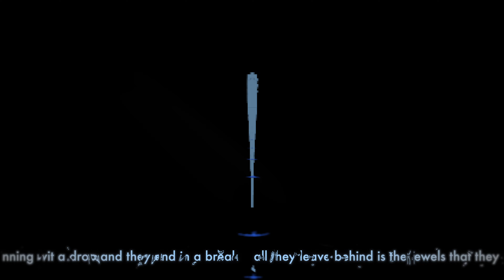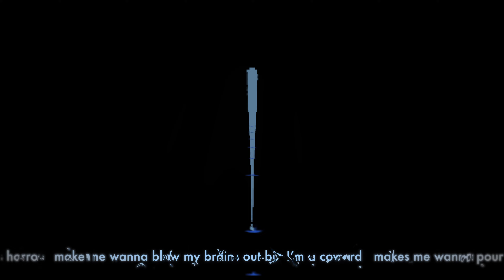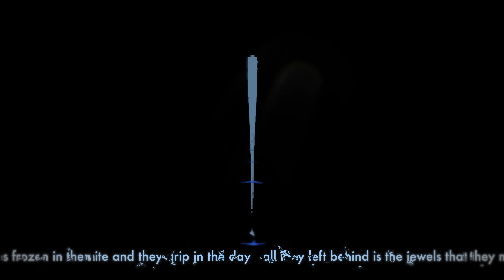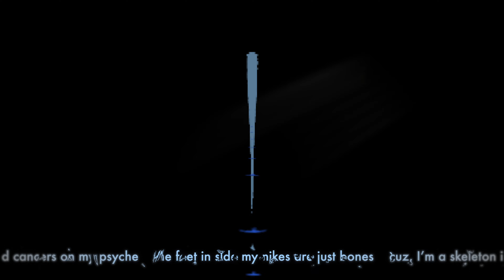Icee Jewels [fahs - HiFOP]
fahs hifop
track 07 icee jewels ( ice sickles )
video and beat
produced by fahspace
no samples
raw edition